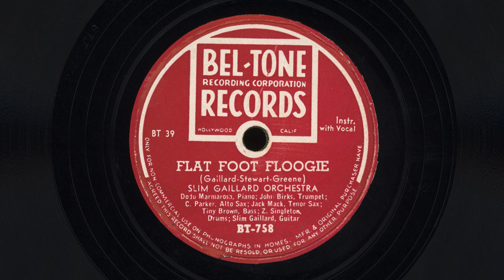"Flat Foot Floogie" - Slim Gaillard Orchestra featuring Charlie Parker (1945)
December 1945: Charlie Parker had just recorded one of the most important sessions of his career the month before in New York City - where he recorded the seminal "Ko Ko", "Now's The Time", and "Billie's Bounce" for Savoy.

He was in Los Angeles for an engagement at a club there and in December, he recorded this session with guitarist Slim Gaillard (of "Slim and Slam" fame).

"Flat Foot Floogie" was a big hit for Gaillard in 1938 when it was originally released - it peaked at number two on the Billboard charts. Many jazz artists covered the tune that year, including Benny Goodman, Louis Armstrong, Count Basie, and even Django Reinhardt. So by the time of this recording, it was a bit of an oldie.

An interesting session with bebop heavyweights Bird and Diz playing a comedic novelty tune from the 30s. The solos are down to earth, complementing the tune and giving the listener a slight sense of their bop sensibilities without imposing outright.

While December 29 is sometimes given as the date for this session, Peter Losin places the date at December 17 due to some studio banter recorded at the session.

Recorded at Electro-Vox Recording Studios in Hollywood, California on December 17, 1945.
Released as Bel-tone BT 758

Credits:
Bulee "Slim" Gaillard - guitar, vocals, director
Charlie Parker - alto sax
John Birks "Dizzy" Gillespie - trumpet
Jack McVea - tenor sax
Michael "Dodo" Marmarosa - piano
Tiny "Bam" Brown - bass
Arthur "Zutty" Singleton - drums